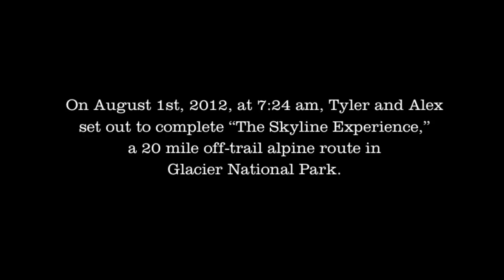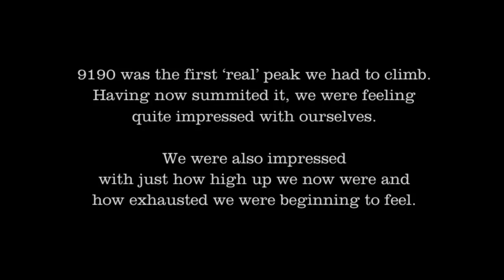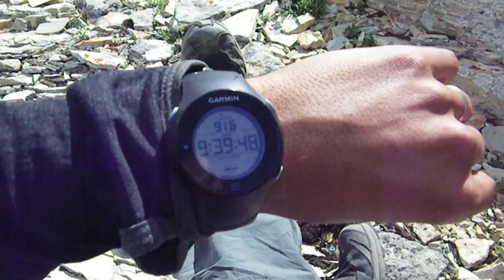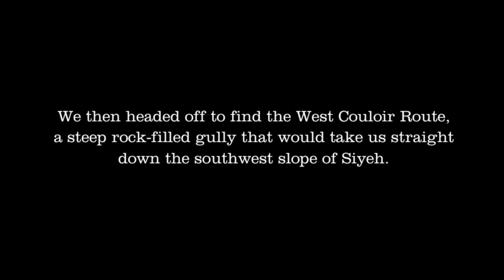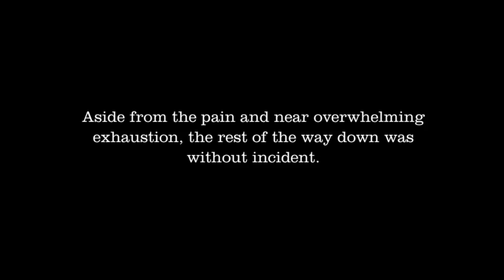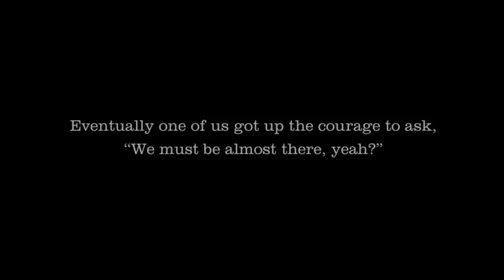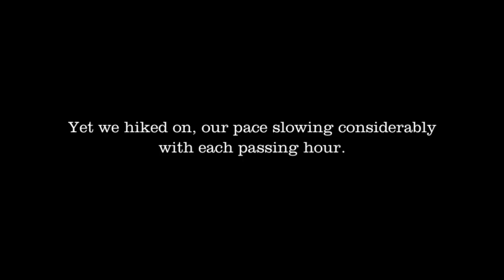The Skyline Experience: Wynn, 9190, Cracker, and Siyeh Peaks in Glacier National Park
As we hiked it, The Skyline Experience is a twenty mile off-trail alpine route in Glacier National Park. It includes a 5.5 mile ridge walk that soars 4,000 feet above Cracker Lake and stretches from Mt. Wynn to Mt. Siyeh. We descended Mt. Siyeh via the West Couloir Route and headed back to Many Glacier Hotel (where we started) via the Piegan Pass Trail. It was more of a hike than we expected. Starting at about 7:30 am, we didn't exit the woods until midnight. Along the way we ran into grizzly bears, experienced dizzying heights, felt a great deal of pain, and entered a state somewhat beyond exhaustion. This video is a chronicle of our hike. If you should ever end up doing this hike, do let me know. I'd love to hear about your experience! Enjoy!

The photos that Tyler took can be viewed His personal website is also worth checking out

You can read a short write up about this trip on Summit Post

For a bit more of the back story, I also posted a trip report over at Glacier National Park Chat

[All video and most of the photos were shot with my Pentax Optio W90 adventure cam. The balance of the photos were shot with Tyler's Nikon D700 and a 20mm lens.]

If you liked this video, you may also like the Floral Park Traverse video I put together the next year

Music Track List:
Eddie Vedder: Far Behind
Eddie Vedder: Hard Sun
Fleet Foxes: The Cascades
Fleet Foxes: The Shrine / An Argument
Glen Hansard: You Will Become
Of Monsters And Men: Dirty Paws